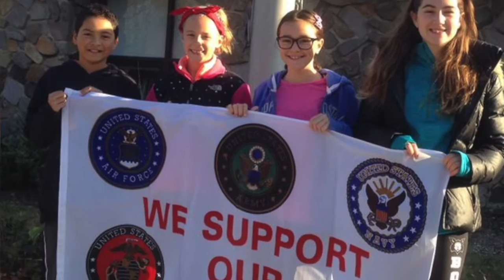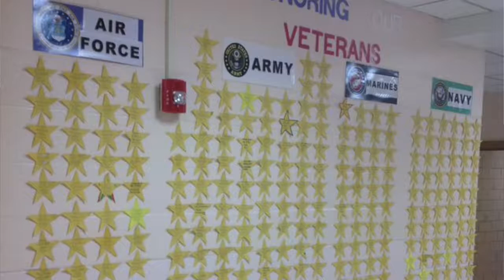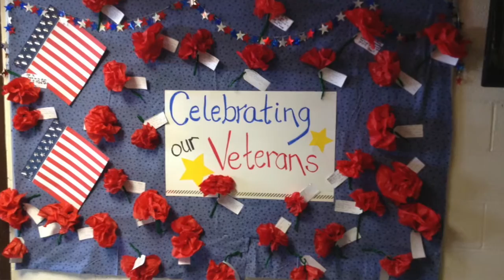District 58 celebrates Veterans Day!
This video features a performance of the military tribute, "Step in Time," by El Sierra fourth, fifth and sixth graders. Photos from other District 58 school Veterans Day celebrations are interspersed throughout the video.

Happy Veterans Day from District 58! Thank you all veterans for your service to our country.